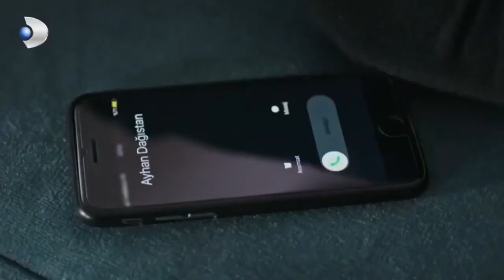En Çok Sevilenler - Siyah Beyaz Aşk Özel Klip